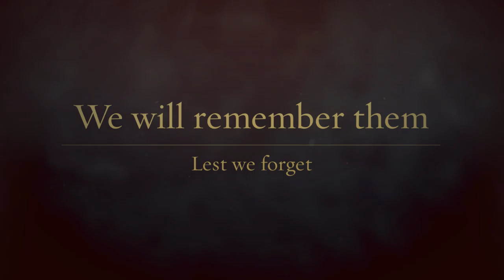Armistice Centenary: Sir Thomas Karran Maltby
In honour of the Armistice Centenary, recognising the 1918 Armistice that brought an end to the First World War, we pay tribute to the past Victorian Members of Parliament who served in overseas battlefields during World War One. This video in the series is in tribute to Sir Thomas Karran Maltby.